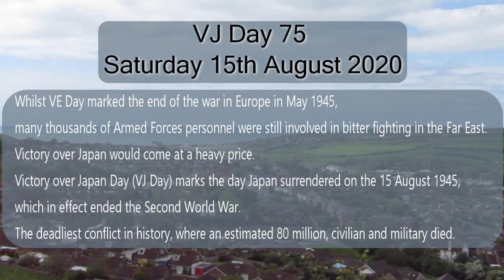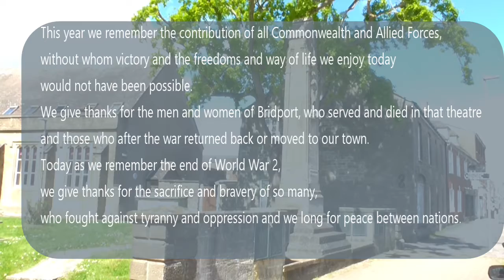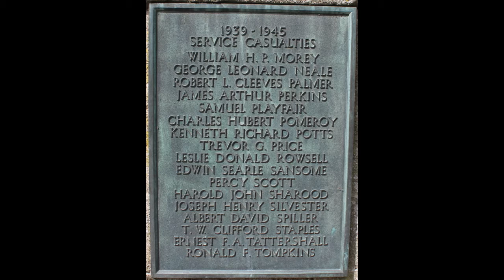VJ Day Act of Remembrance